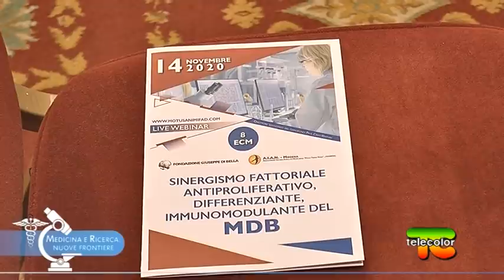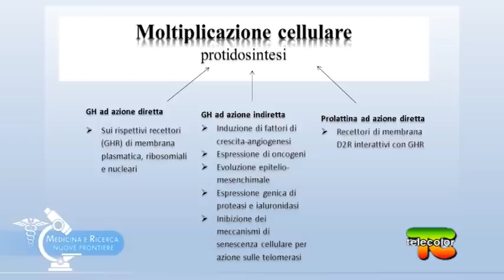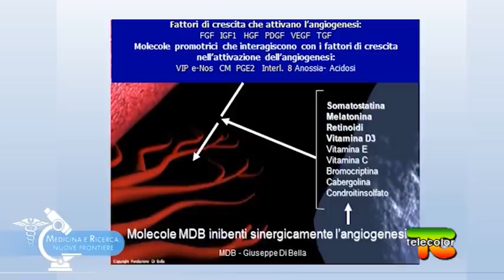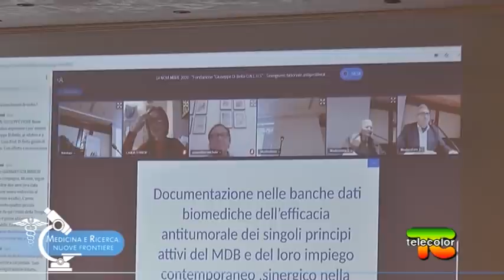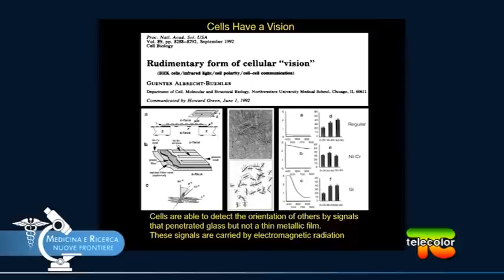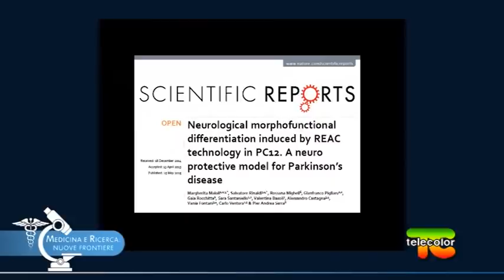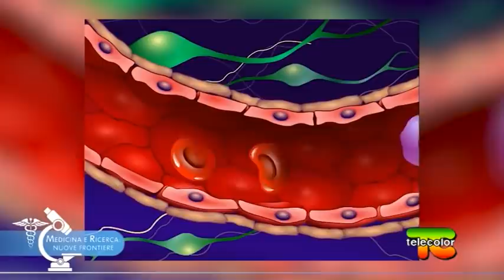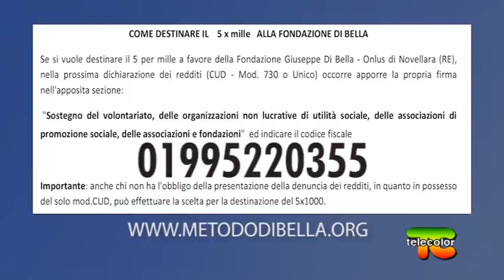Il sinergismo fattoriale del Metodo di Bella 18.11.2020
Durante l'appuntamento con il Metodo Di Bella siamo stati a Bologna al convegno organizzato dalla Fondazione Di Bella, nel pieno rispetto delle normative vigenti anti-covid, per affrontare in maniera puntuale gli effetti del MDB e le nuove ricerche.

In questa puntata degli speciali di “Medicina e Ricerca: nuove frontiere” a cura di Chiara Delogu, sentiremo le voci autorevoli di medici e scienziati che si interrogano sulle nuove scoperte in ambito oncologico e terapeutico. Tra i relatori il prof. Carlo Ventura, Professore ordinario presso Dipartimento di Medicina Specialistica, Diagnostica e Sperimentale, che ha presentato uno studio sulle cellule staminali riprogrammate per ricostruire i tessuti.

Alla base l’idea che il corpo umano è una macchina perfetta in grado di rigenerarsi con le giuste informazioni sfruttando le vibrazioni e le nuove tecnologie: campi elettrici, elettromagnetici, luci e suoni. Scopriremo cosa sono le nanoparticelle e se il cancro è una patologia sempre multifattoriale. Parleremo anche della melatonina e del suo impiego nella cura del covid.

Insieme al Dottor Giuseppe Di Bella cercheremo di capire come il MDB agisca in maniera sinergica nella lotta contro il cancro.